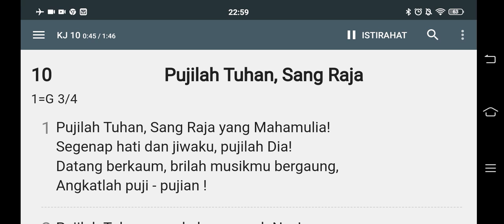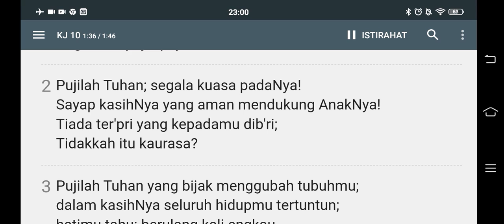Pujilah Tuhan Sang Raja || Kidung Jemaat 10